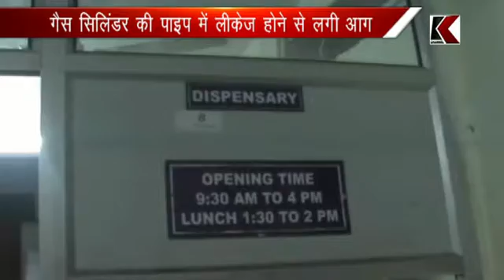23 03 2017 fire baddi